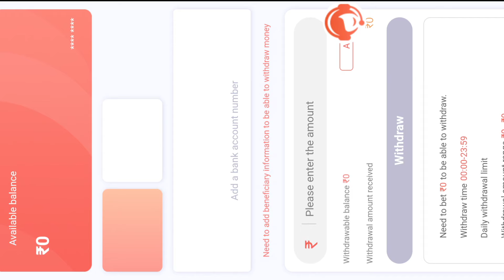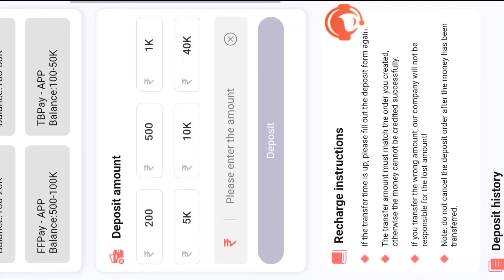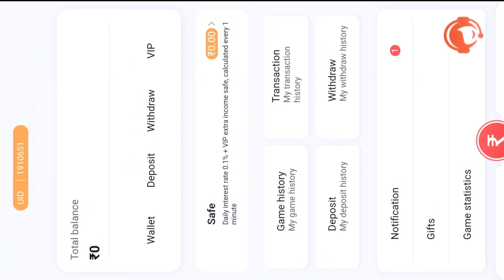I Won The $ 4320 || Super Grand Jackpot On 🤯 || Robin Hood 10000X 🤑 || JUST UNBELIEVABLE !!! 💥💯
Description

दोस्तों जीते हुहे रुपए withdrawal करें अपने Paytm, PhonePay, GooglePay, UPI और Bank Account में 👉Instant Withdraw within a minute⏱️

20+ GAMES HAI ISME JO MARZI KHELO AUR JEETO REAL CASH 💸💯

SATH HI REFFER KARKE KAMAO WITHOUT
 ANY INVESTMENT 💯💥

20+ games hai isme jo marji khelo aur jeeto real cash, sath hi reffer karke kamao without any investment, 💸🔥

100% कानूनी 👮‍♂️100% सुरक्षित App

Explorer slots | मे हर बार कैसे जीत जाता हु | Tips and tricks | Earn daily from | Teen Patti G

Gate of Olympus 😵 || Unbelievable Game 🔥 jackpot jitne ka tarika tips and tricks || Teen Patti Gold

World's First Mega | सबसे बड़ा मेगा विन 😍

1000 RS 24000 LIVE PROOF VIDEO

😯 Nice win 💯 Fortune TREE 🌲 Super win JILI slots 🤪

Wow nice win 🔥 Samba 42K Super win Slot Jili 💃🏻

3 patti real money game,
3 patti real cash game,

fishing Jackpot fishing hack Jili hack